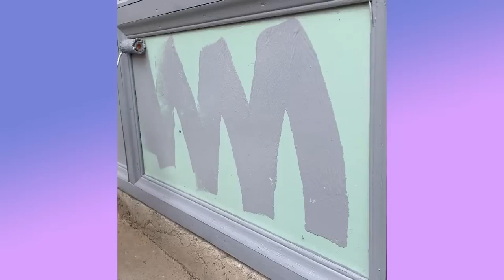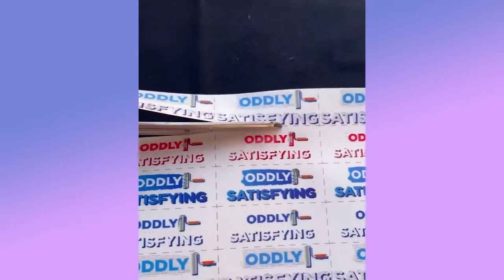let's make a sound